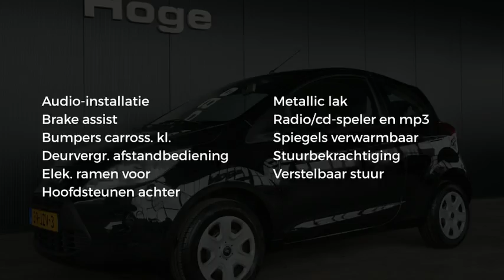Ford Ka 1.2 TREND Stuurbekr. Elektr. ramen Nieuwe APK Rijklaarprijs Inruil mogelijk